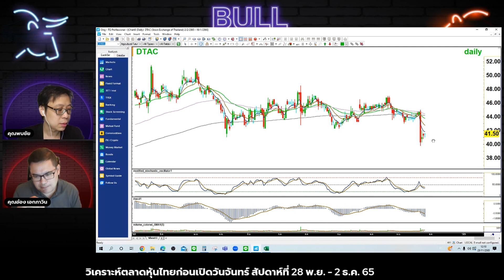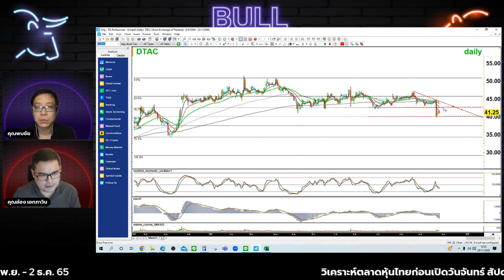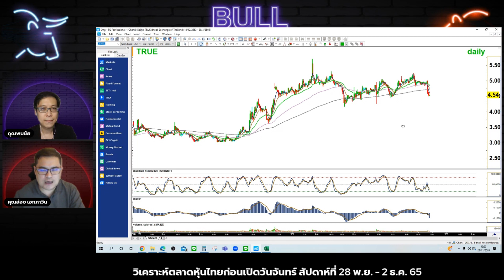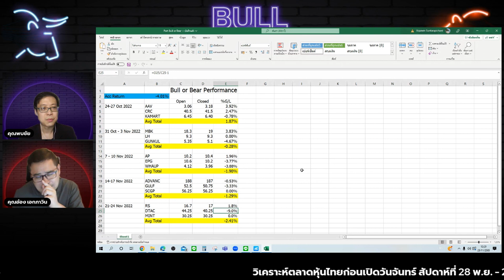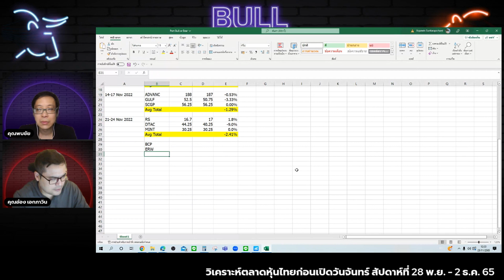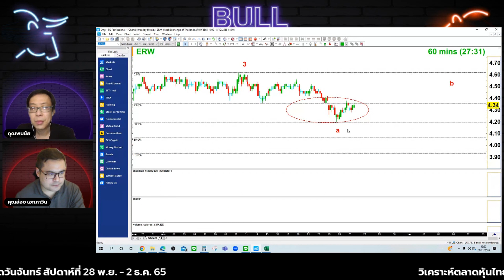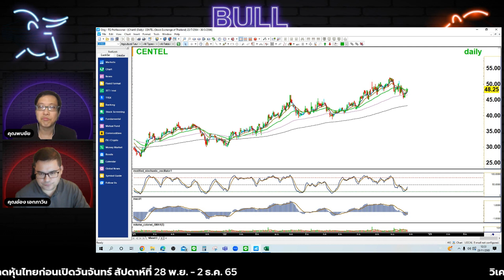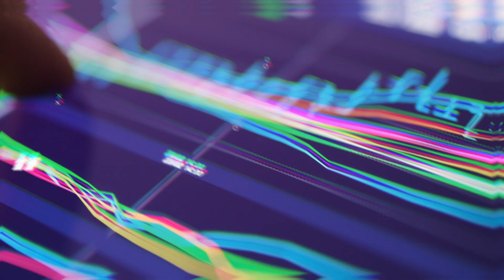Bull or Bear next week! : มอง Bear ยังคงพักตัวรอปัจจัยหนุนใหม่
ดอลล่าร์อ่อน ทองเตรียมพุ่ง น้ำมัน ลุ้นเด้ง เล่นยังไงต่อ?
TRuE DTAC talk of the town มองยังไงดี?
หุ้นเด่นเล่นซิ่งสัปดาห์นี้คือ?
(บันทึกเทป ณ วันที่ 25/11/2565)

วิเคราะห์ สถานการณ์ และแนวโน้มต่างๆ ก่อนตลาดเปิดวันจัทร์ที่ 28 พฤศจิกายน  2565 ภาพรวม และ หุ้นที่มีแนวโน้มน่าสนใจในสัปดาห์นี้จะมีอะไรบ้าง โดย พี่อ๋อง เอกภาวิน และ พี่พบ พบชัย จากทีมนักวิเคราะห์ InnovestX Research

รวมทุกช่องทาง InnovestX Official ให้คุณได้ติดตามข้อมูลข่าวสารการลงทุนรอบโลก

🚀 InnovestX ซูเปอร์แอป แอปเดียวครบ ทุกจักรวาลการลงทุน
🪐เปิดบัญชีลงทุน InnovestX วันนี้! เปิดครั้งเดียวลงทุนได้ครบทั้งจักรวาลการลงทุน

*ผู้ลงทุนควรทำความเข้าใจลักษณะสินค้า เงื่อนไขผลตอบแทน และความเสี่ยงก่อนตัดสินใจลงทุนสินทรัพย์ดิจิทัลมีความเสี่ยง โปรดศึกษาและลงทุนให้เหมาะสมกับระดับความเสี่ยงที่ยอมรับได้